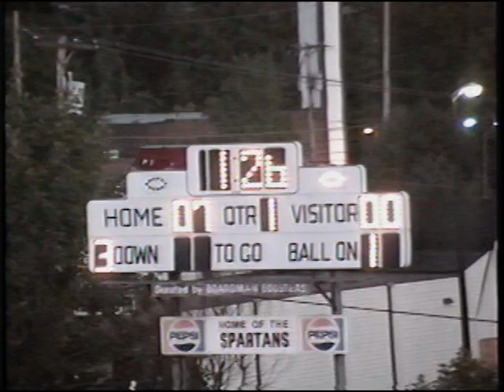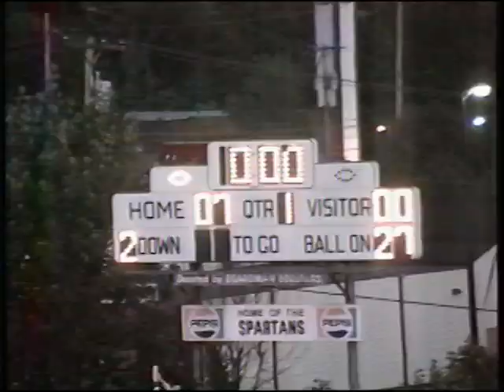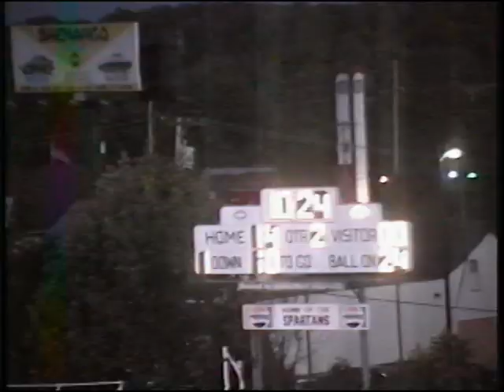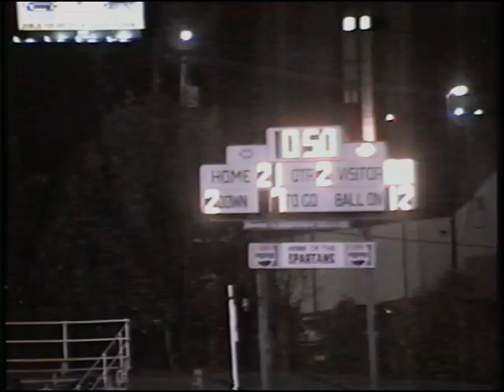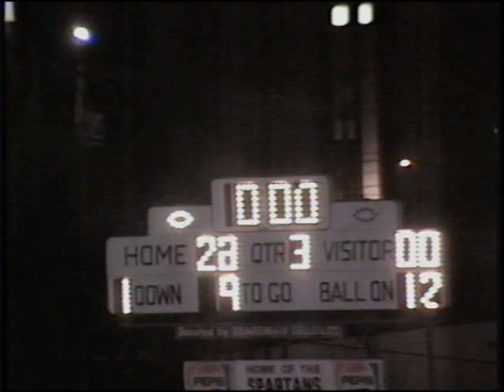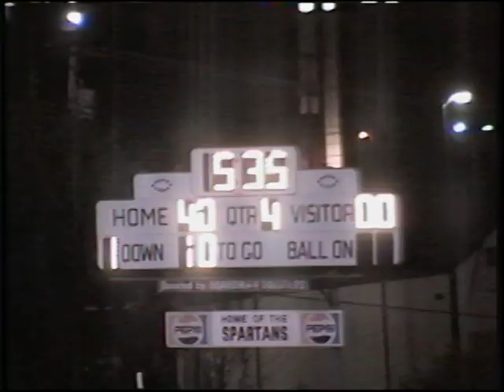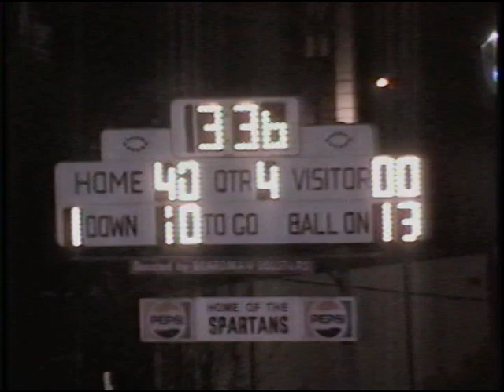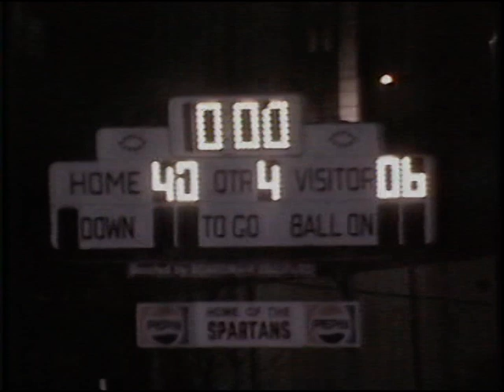1994 Boardman-42 East-0